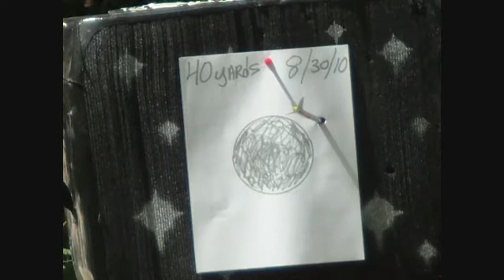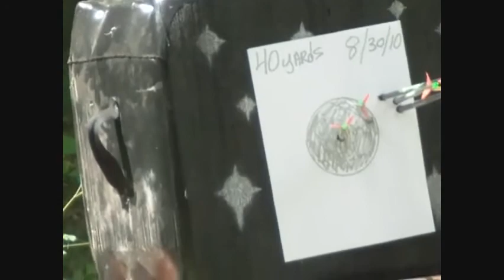PSE Bow Practice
Made By : Jim Madonna
8/31/2010